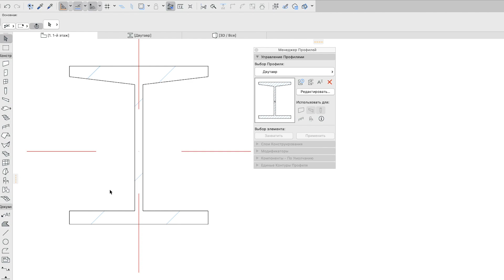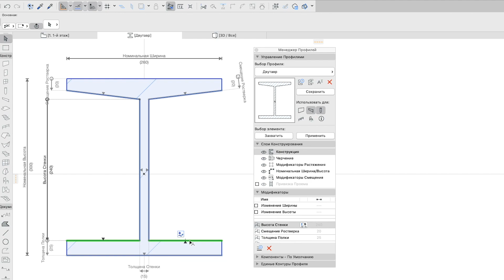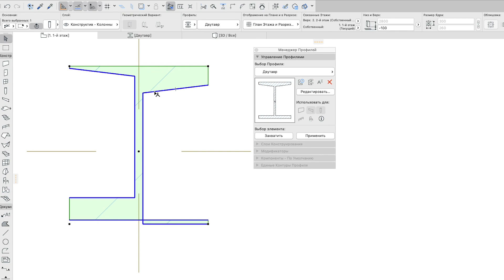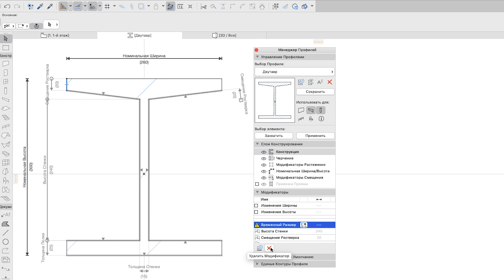Редактирование Модификаторов Смещения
В этом видеоролике рассматриваются операции редактирования Модификаторов Смещения в Редакторе Профилей.